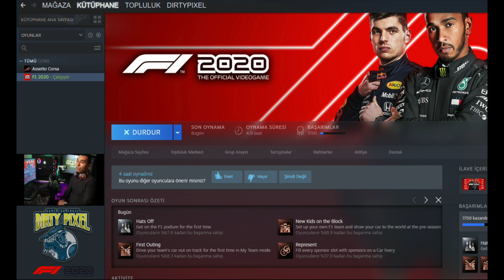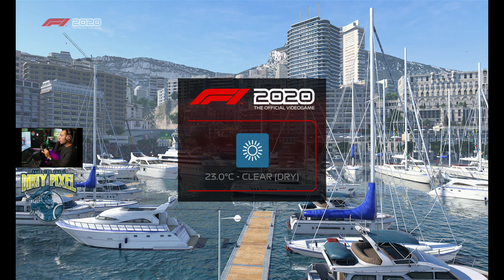F1 2020 🏁🏁🏁 - Hız Aksiyon Adrenalin HEPSİNE HAZIR OL!!! 4K Gameplay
DIRTY PIXEL in bu videosunda kanalımızı büyütmeye devam ediyoruz ve bunun için oynamayı heyecanla beklediğimiz steam üzerinden indirilen codemaster yapımı F1 2020 'i oyunlarımız arasına ekliyoruz. Hız, aksiyon ve adrenalin hepsi bir arada.
Hadi sende bize katıl ve mücadelede birlikte yol alalım!!!

In this video of DIRTY PIXEL, we continue to grow our channel and for this, we add the codemaster made # F1 2020, which is downloaded via steam, to our games. Speed, action and adrenaline go hand in hand.
Come on, join us and let's move forward together in the fight !!!

DIRTYPIXEL youtube kanalına destek olman bizim için çok değerli.

It is very valuable for us to support the DIRTYPIXEL youtube channel.

Processor: AMD Ryzen 5 3600 X 6 Core Processor
Graphics Card: AMD RADEON RX 5700
Motherboard: AsusTUF B 450M Pro Gaming
RAM: 16GB DDR4

Diğer videolarımızı için aşağıdaki linke tıkla